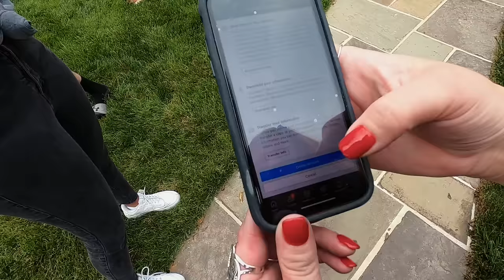Unexpected Season 8 Reveals | Catfish: The TV Show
From an ex-friend seeking revenge to a guy who thinks he’s evading questions successfully, here are some of the most unexpected reveals from Catfish Season 8.